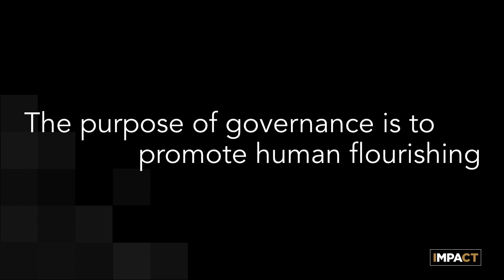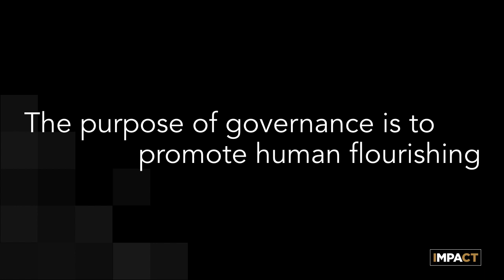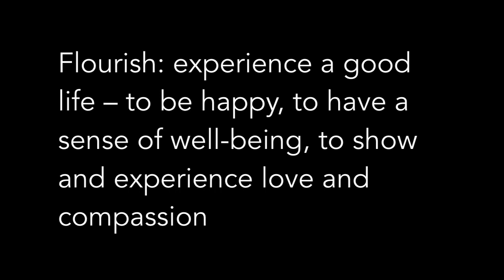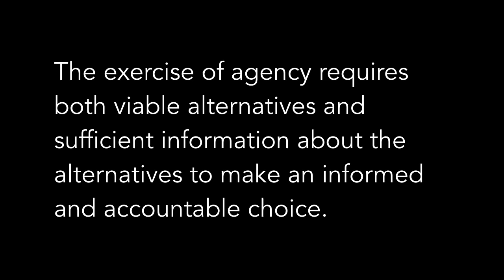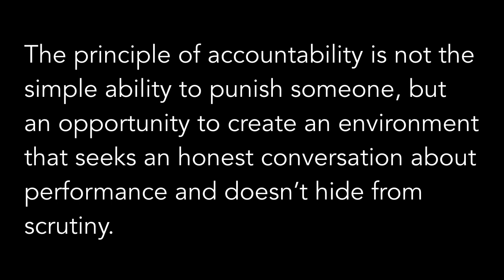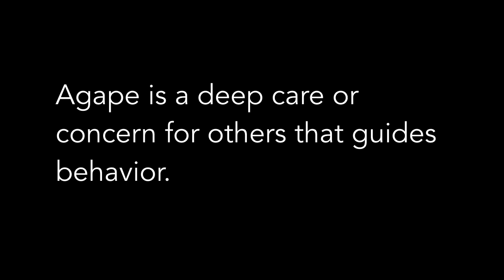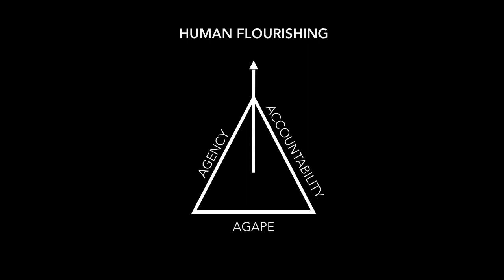professors impact Facer AAA Governance